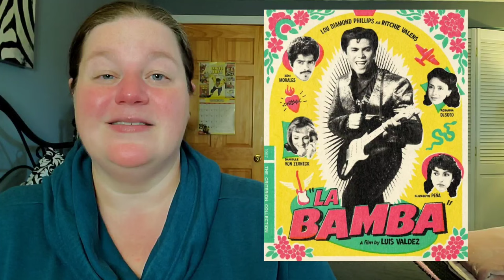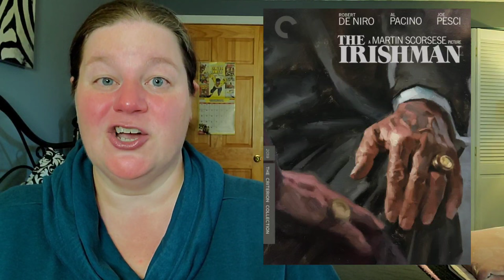MY NOVEMBER 2023 CRITERION WISHLIST!!! | 50% Off Barnes & Noble Criterion Sale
The November 2023 Criterion Sale is almost here!!! What are the 5 movies I plan on adding to my growing collection?

What Criterions are YOU planning to pickup this November?

Letterboxd - susansreviews

Fan Mail can be sent to:
Susan Oakes